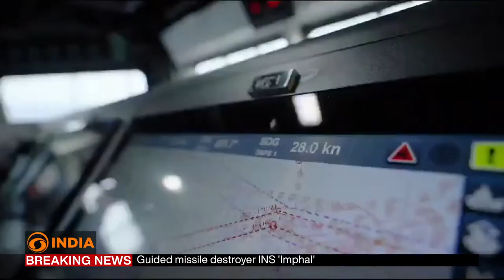Indian Navy gets guided missile destroyer 'INS Imphal' | DD India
Indian Navy commissions stealth guided missile destroyer 'INS Imphal' at Naval Dockyard, Mumbai. Defence Minister Rajnath Singh and Maharashtra CM Eknath Shinde present on the occasion.